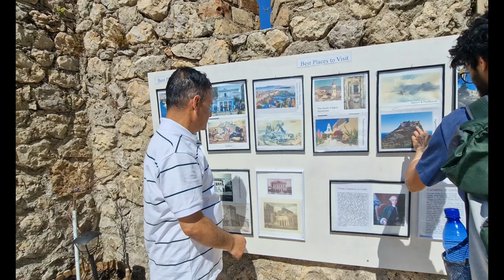Exploring the Beauty of Corfu Island, Greece - A Family Vacation : Germany Tour - Part 3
Join us on our family vacation to the stunning island of Corfu in Greece! In this travel vlog, we take you along as we explore the beautiful beaches, charming villages, and historical landmarks of this picturesque island.

Our accommodation for the trip was the lovely Villa Takis, located near the peaceful village of Palekas. From there, we ventured out to discover the island's many treasures. We visited the historic Old Town of Corfu, a UNESCO World Heritage Site, where we strolled along its narrow streets, marveled at the Venetian architecture, and visited the imposing fortress.

We also spent plenty of time soaking up the sun on the island's many beaches, such as Paleokastritsa, Glyfada, and Agios Gordios. Each beach had its own unique charm, from crystal-clear waters to rugged cliffs and golden sand.

Throughout the trip, we enjoyed delicious Greek cuisine, from fresh seafood to mouthwatering souvlaki. We also explored local markets and shops, where we picked up souvenirs and sampled traditional delicacies.

Come along with us as we share our unforgettable experiences in Corfu, Greece - a perfect destination for a family vacation!